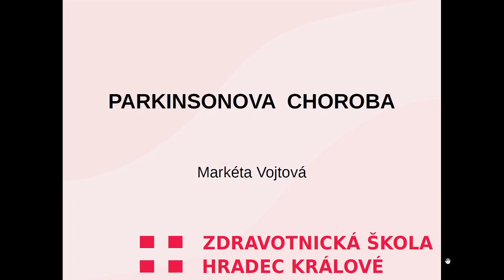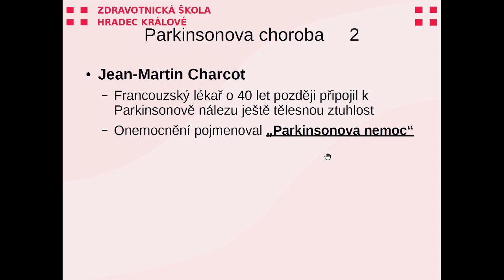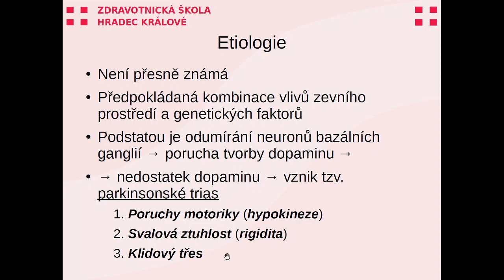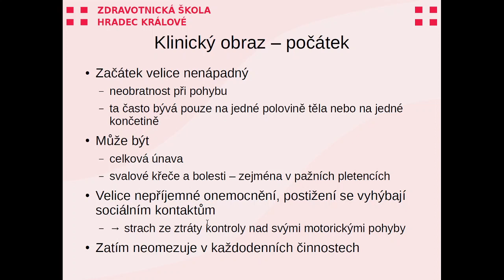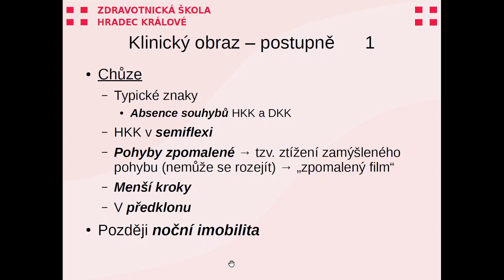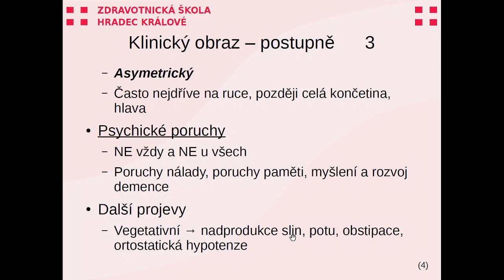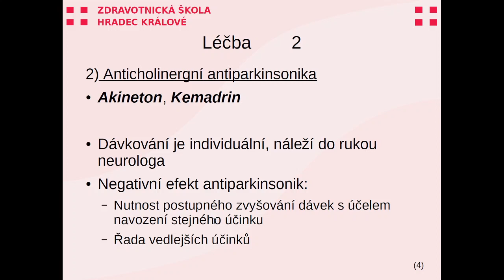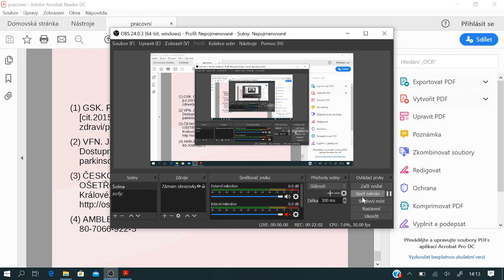Parkinsonova choroba (syndrom)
Materiál obsahuje informace k Parkinsonově chorobě